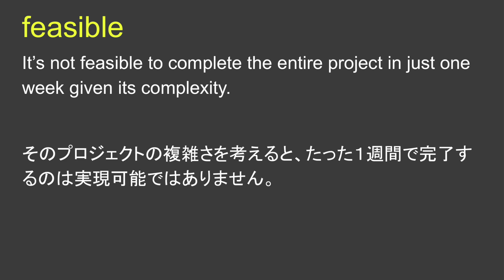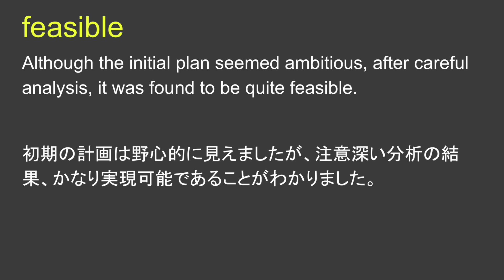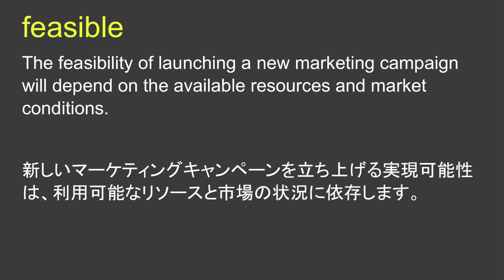feasible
feasible 日本語あり